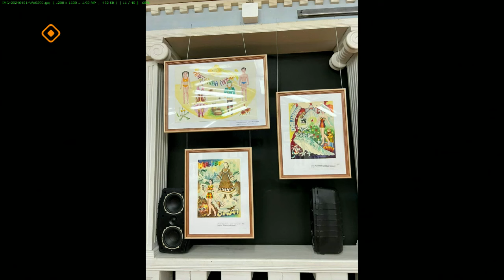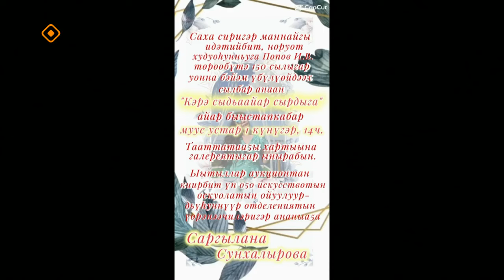«Тэтим чааһа» (13.05.24)